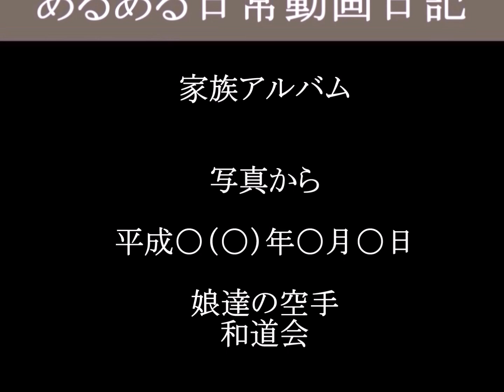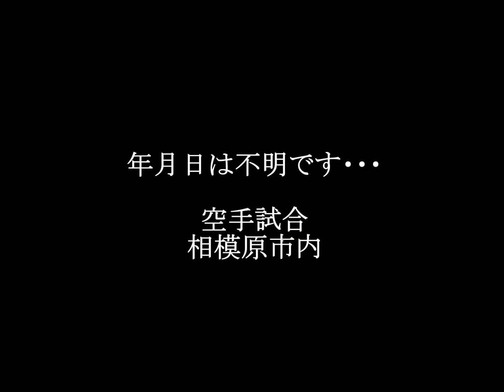写真から 娘達の空手 和道会 家族アルバム（津山雄次）00-04